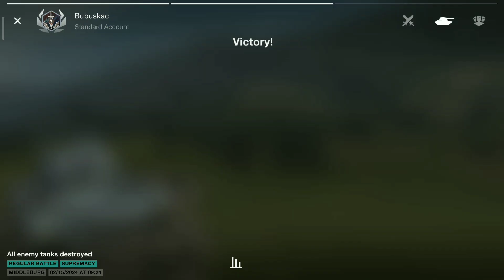World of Tanks Blitz - One shot?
I have a badge 2 on my tank! But I have no idea what it means, so I try to not forget to explore it a bit for the next video. In the mean time feel free to write your thoughts on it in the comments!